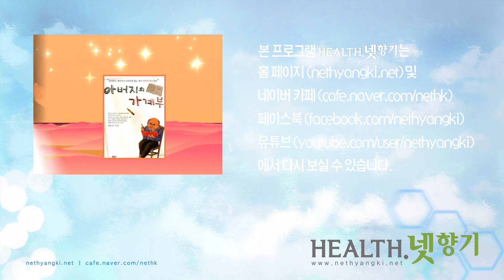[Health.넷향기] 제윤경 대표의 '정부, 금융회사가 나서서 저축 지원해야 되는거 아닌가?'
사회공헌 차원을 넘어 금융회사의 의무로서 저소득 서민 계층의 저축 지원 강제가 이뤄져야 하지 않을까?